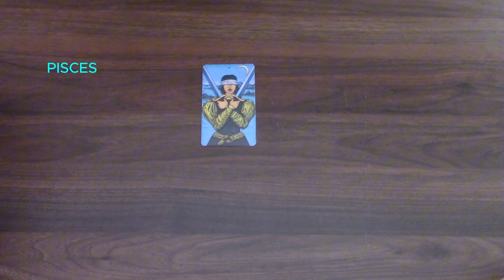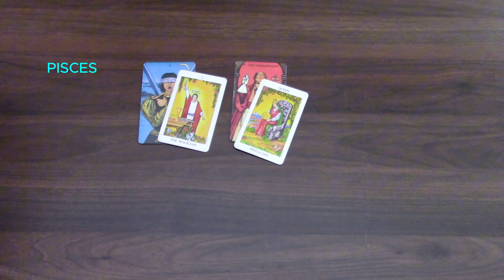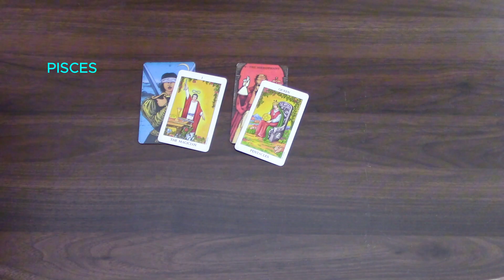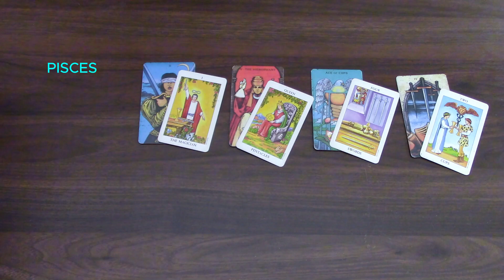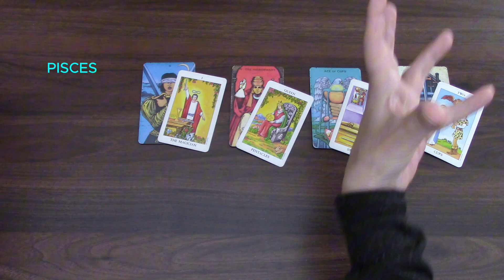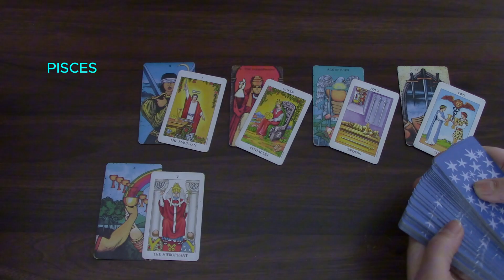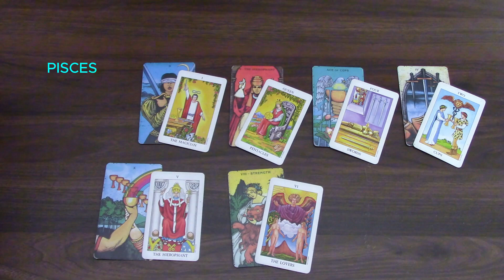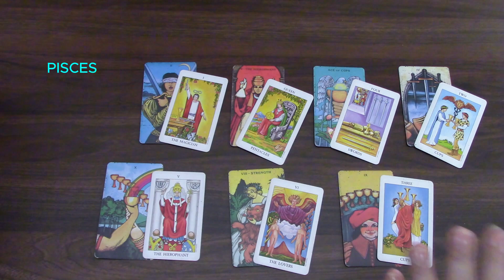PISCES | THIS EVENT IS IMPORTANT AND WILL BE CELEBRATED | WEEKLY TAROT | OCT 21ST TO 27TH 2024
Pisces, this is your daily tarot cards reading by M for the week beginning on Monday the 21st of October 2024.  Enjoy,M.